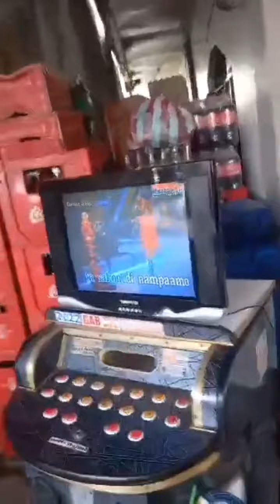mukbangan in november 1, 22.